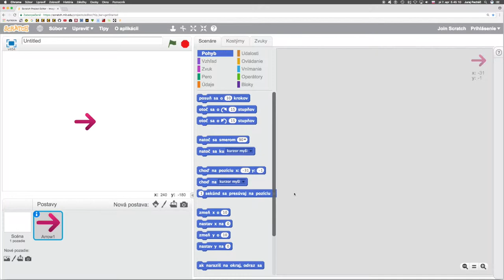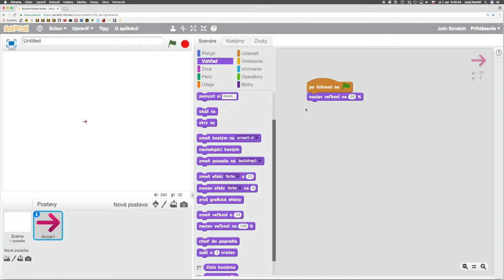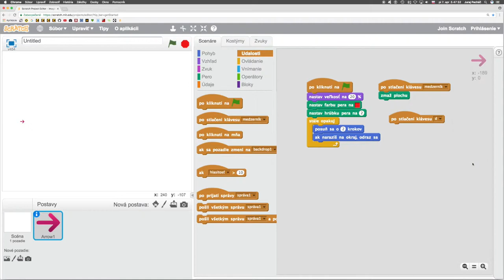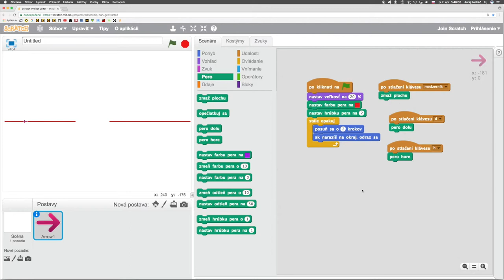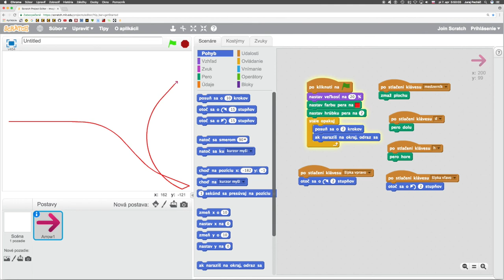💧 528☞ Korytnačia grafika║Scratch║ Programovanie s Yetim